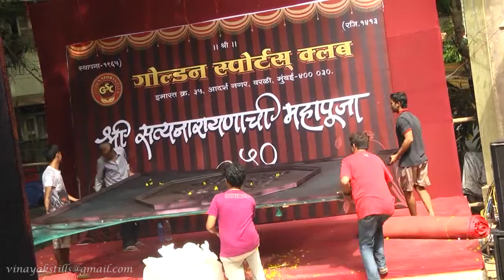Indian Marathi Wedding Photography 16